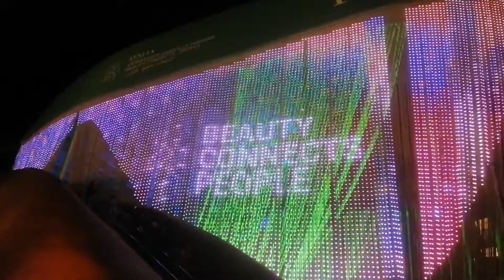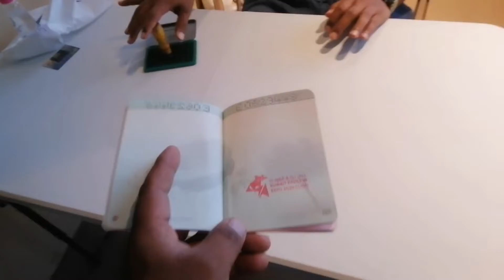Italy pavilion in expo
On October 1 the Expo Dubai 2020 entitled "Connecting minds, creating the future" was officially inaugurated, the first World’s Fair organised in the Arab world, postponed by a year due to the Covid-19 pandemic. The pavilions of the various participating countries have been unveiled and, of course, our journey through the architectures created begins with the Italian national participation entitled "Beauty connects people" presented in the Italian Pavilion, a project designed by the CRA-Carlo Ratti Associati and Italo Rota Building Office, with Matteo Gatto and F&M Ingegneria.
The Italian Pavilion covers an area of over 3500 square metres and has been defined by its designers as "Moving architecture", a project that presents itself to the public as an experiment into reconfigurable architecture and circularity.

Two examples of reuse immediately stand out from the outside of the pavilion structure, playing right into these concepts, so dear to sustainability.
The first is the structure's roofthree hulls of life-size boats, measuring from 40 to 50 metres in length and painted in the colours of the Italian flag (green, white and red), the largest "tricolour" in the country's history as it extends over 2,100 square meters. The three hulls – which in fact would be perfectly capable of setting sail after the event – are supported by more than 150 slender steel pillars, each standing 27 meters high. The pillars also support a wave-shaped roof membrane responsible for modulating the intensity of natural light that penetrates the pavilion.
The second example is the multimedia curtain façade, made of nautical ropes produced with recycled plastic, equivalent to about 2 million plastic bottles. LEDs that illuminate and give dynamism and a multimedia aspect to the façade have been incorporated into the ropes.

Innovation and experimentation animate the whole structure. Indeed, unusual and original construction materials have been used throughout the project, the result of a great deal of research: from algae to coffee grounds, from orange peels to sand. At the technological level, an advanced nebuliser-based climate mitigation system has been used, which offers a sustainable alternative to air conditioning.
Thanks to the external escalator, visitors are led to the beginning of the exhibition path, located inside the pavilion and standing 11 metres above ground. From this panoramic point, visitors are able to directly observe everything below and walk along a walkway suspended over the exhibition spaces and the installations. Inside the pavilion, some of the main spaces to highlight include: the Belvedere, a round structure topped by a dome and covered in wild plants typical of the Mediterranean scrub, which pays homage to classic Italian Renaissance gardens; the Innovation Space dedicated to technological innovation; the “Second Sun” and “Second Moon” digital installations, designed to transform visitors’ emotions into light effects in real time; as well as the “Theatre of Memory”, where a 3D-printed copy of Michelangelo’s David is exhibited, created by the Galleria dell'Accademia of Florence and the Ministry of Culture in partnership with the Department of Civil and Environmental Engineering at the University of Florence. The itinerary concludes on the ground floor with the “Solar Coffee Garden”, a café designed by the CRA-Carlo Ratti Associati and Italo Rota studios for Lavazza.

(Agnese Bifulco)

Images courtesy of CRA-Carlo Ratti Associati, photos by Michele Nastasi

Project Name: Italian Pavilion at Expo Dubai 2020
Location: Dubai, UAE
Date: October 1, 2021 to March